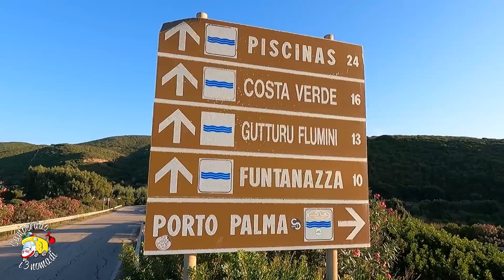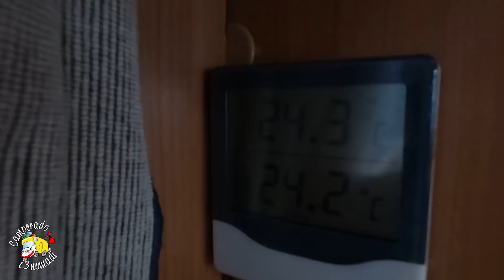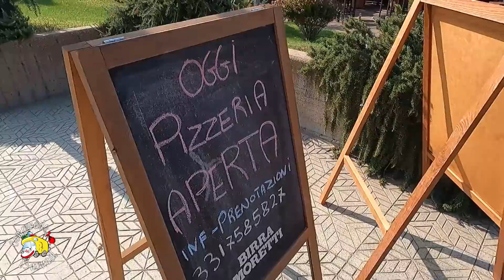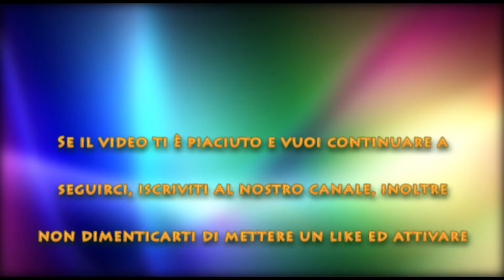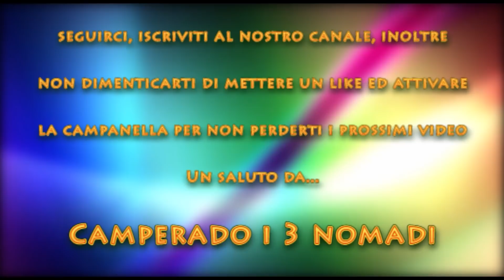Ep. 93, Porto Palma, una giornata a Tunaria con Nicola ed Alessandra, SARDEGNA!!!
Conosco Mauro, il proprietario di una casa che è stata sede della finanza nel 1600 e che grazie alla loro manualità stanno trasformando in una splendida casa a Tunaria.
Finalmente arrivano i nostri simpaticissimi amici Nicola ed Alessandra con i quali trascorriamo una splendida giornata tra barbecue e mare, grazie di cuore per essere venuti a trovarci, è stato per noi un vero piacere.
E' giunta l'ora per noi di salutare Porto Palma per dirigerci sempre più vicini all'imbarco per Barcellona, questa volta la tappa intermedia sarà Bosa, una splendida cittadina con una parte recente che si affaccia sul mare col suo porto e un bellissimo centro storico.

Il nostro link PayPal con cui potete offrire un gelato al vostro Dado, ci aiuterà a mantenere vivo il canale.

In 2 anni e poco più di viaggio abbiamo visitato 8 stati Europei.
Nel primo anno abbiamo visitato cinque stati europei, Francia, Spagna, Portogallo, Inghilterra e Belgio.